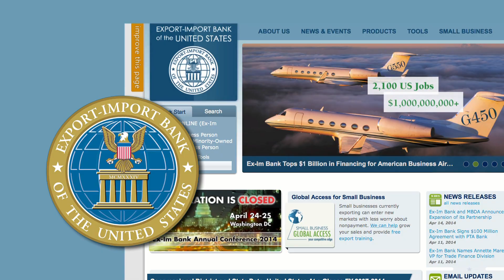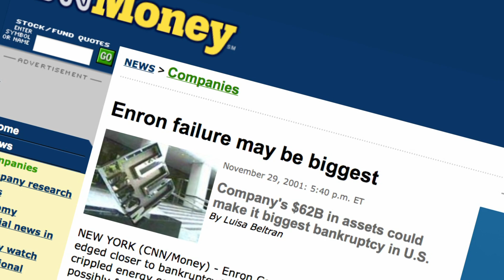Rep. Jeb Hensarling: Export-Import Bank is the 'Face of Cronyism'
Export-Import Bank, the federal agency that loans foreign companies money to buy U.S. exports, faces an uphill battle for congressional renewal of its charter. In an exclusive interview with The Foundry, Rep. Jeb Hensarling (R-Tex.) discusses the future of the 80-year-old agency and its impact on the U.S. economy.